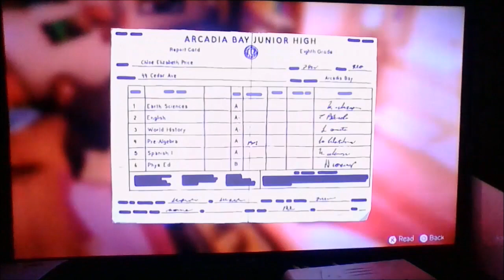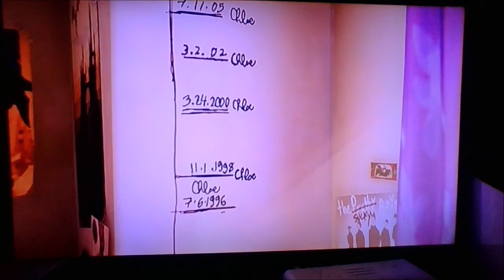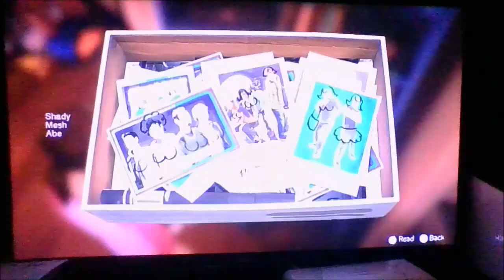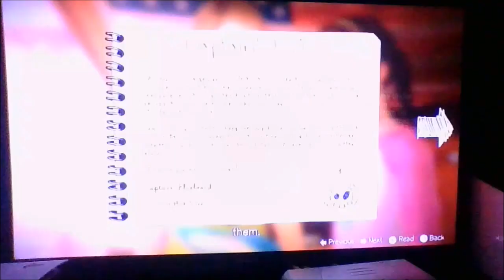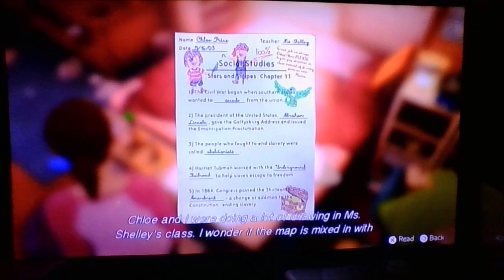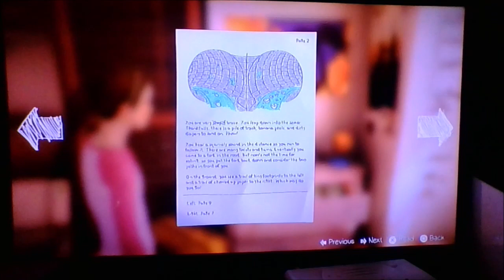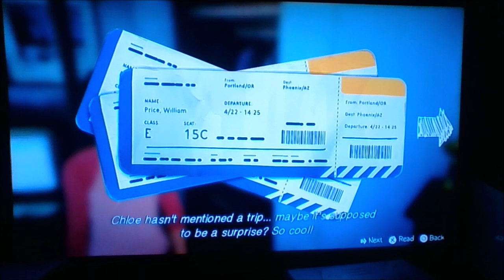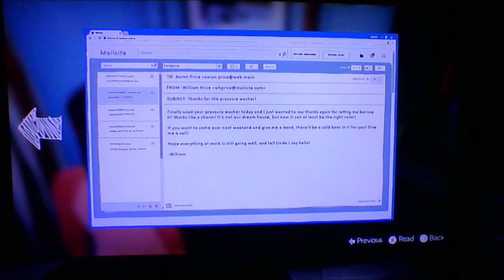Life Is Strange Before The Storm Remastered Farewell {1} - Meeting Young Max And Chloe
Welcome to the first LP of Life Is Strange Before the Storm Remastered Bonus Episode Farewell gameplay this first playthrough might have subtitle caption problem so i hope SquareEnix if you're watching this please have a patch to fix the subtitle caption it keep freezing anyway i hope it doesn't ruin this gameplay for ya'll and the nostalgic of the voice actress from Chloe and Max is amazing

Anyway this first Lp I hope ya'll enjoy this part 1 and by the way i did turn off the music in this game to avoid copyright issue i'm sorry there no music.

Anyway sit back and watch this Life Is Strange Before the Storm Remastered Farewell video Lps i hope u all like it and i tried my best to make this first lp Good And if u are new to this game  i hope ya'll like it and remember this is only fun, entertainment and enjoyment and for all ages to watch.